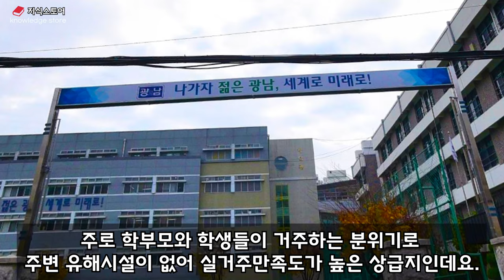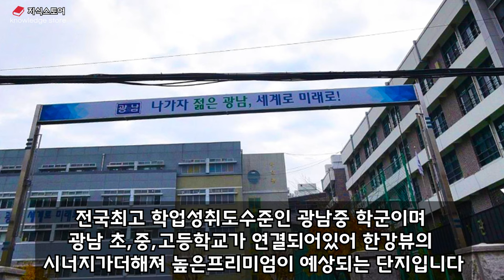광장동이 평당1억클럽에 가입할수있었던이유 광진구 광장동 부동산전망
광장동부동산 광진구 광장동이 평당1억클럽에 가입할수있었던이유